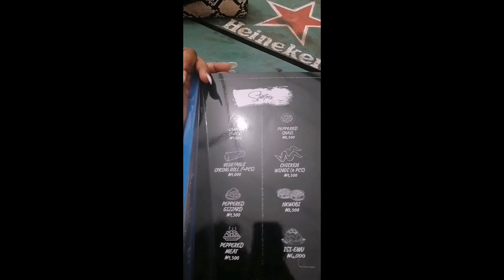VLOG 3~JUNKYARD GRILLS ft my friends ❤️💋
Hi guys
I know I've been away for so long and am so sorry. I've been really busy with school and all but I will try as much as possible to be giving u guys back to back videos 😊.

SC:_dera